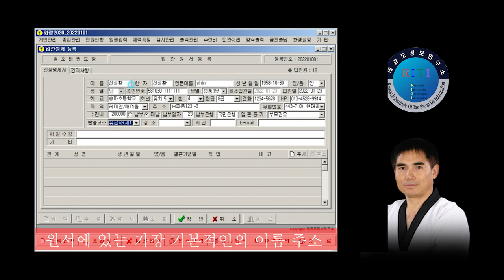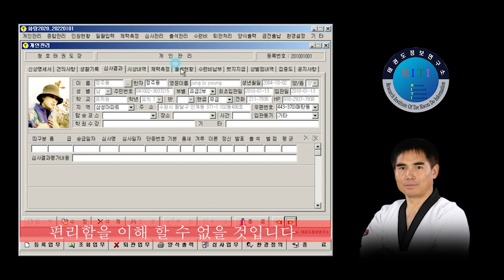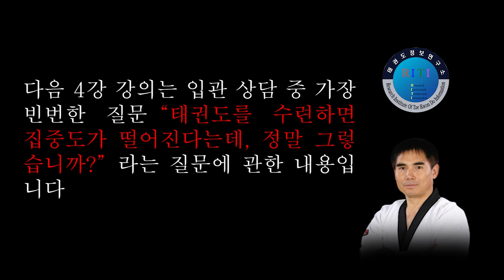도장운영 튜토리얼 3강 - 개인자료 12개 관리항목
신상명세서 항목에서 관리되어지는 12개 항목 자료는 신규입관 원서 작성에서 강조했듯이 각종 자료를 분류하거나 부모에게 알리는 등 도장에서 처리되는 각종 자료의 분류기준과 생성된 각 개인의 자료를 부모에게 통보함에 있어서 가장 기본이 되는 자료로 수련생 관리의 가장 기초가 되는 자료입니다.

모든 것에서 기초적인 것이 잘되어 있으면 그로 인해서 파생되는 모든 일들이 잘되어지는 것과 마찬가지로 각 개인 신상에 대한 자료가 풍부하게 구축이 되어 있을 때 관리는 더욱더 짜임새 있는 관리가 될 것이란 것은 자명한 일입니다.

[화랑2000 수련생관리프로그램]